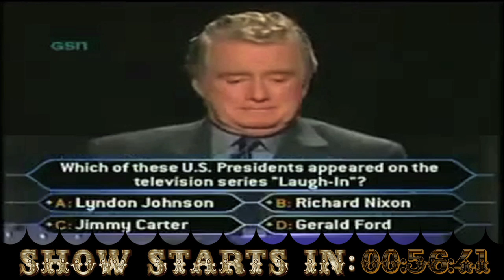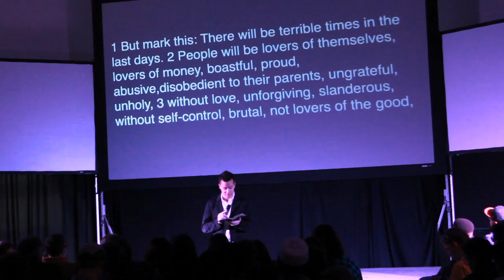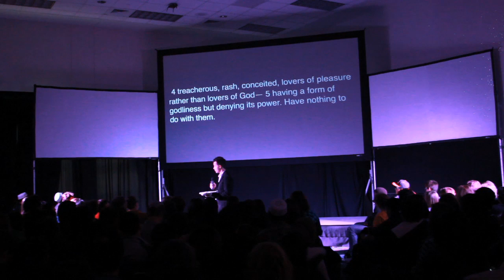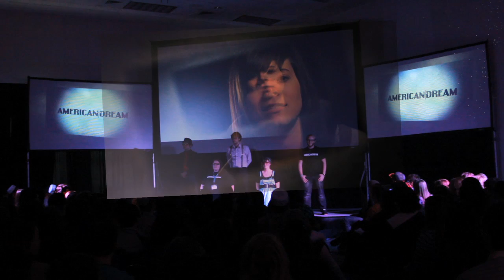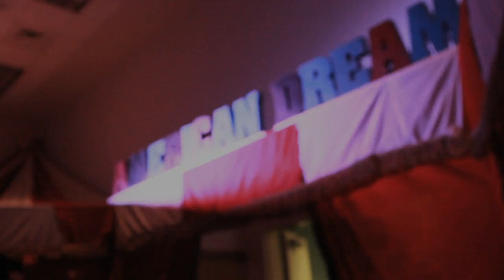American Dream WMS Complete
The Chi Alpha window to the world from the 2013 World Missions Summit